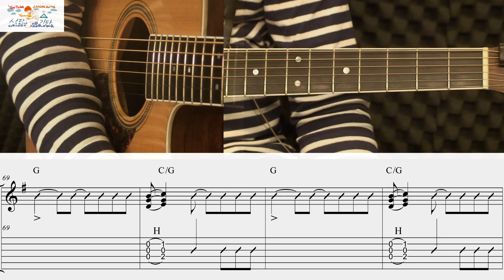[TAB] 시인의마을 - 정태춘 기타연주법분석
상팔기타의 기타여행 교본 수록곡 완전공개
전곡TAB악보
기타한대로 원곡 느낌내기
오선&타브악보집을 구입은